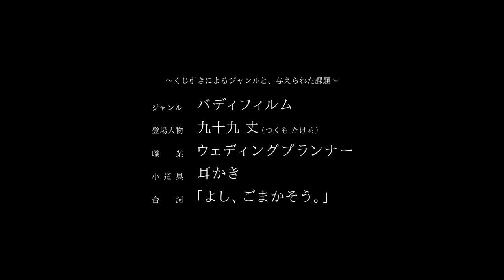【The 48 hour film project 2016 グランプリ作品】脱出プランナー〜Escape Planner〜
The 48 hour film project 2016 OSAKA
『脱出プランナー〜Escape Planner〜』

些細な「出来心」から、
ウェディングプランナーはエスケーププランナーへ。
世代も性別も超えた、切ない二人の脱出劇。

作品賞 Best film
脚本賞 Best writing
キャラクター賞 Best use of character
主演女優賞 Best actress 庄司琴音
助演女優賞 Best supporting actress 橋本あかね
観客賞2位(グループA)  Runner up for Audience award

この作品は、ある「お題」をいただき、
48時間以内にショートフィルムを完成させる
「OSAKA 48 hour film project 2016」のために製作した作品です。

〜くじ引きによるジャンルと、与えられた課題〜

ジャンル…バディフィルム
主人公…九十九 丈
職業…ウェディングプランナー
小道具… 耳かき
台詞…「よし、ごまかそう。」

water seven

脚本・監督/谷川ケン
助監督/小林義則、伊東竜平
プロデューサー/種田英悟
制作助手/島田智
美術/大坪由香里

撮影/古後秀憲、齊藤晃久
照明/宮本文太、出崎義史
録音/長沼優可
ヘアメイク/鶴崎知世
スタイリスト/内山さやか、市田あい
編集/吉田拓郎、平水樹
MA /河口正樹

出演…
山口恒次
庄司琴音
橋本あかね
池隼人
井久保敦
山本由貴
中山ヨシロヲ
古川智也
山田佳代
佐藤美幸